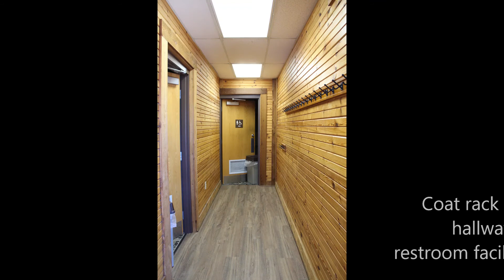Osprey Pointe Pavilion located in Noblesville, Indiana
Are you planning a wedding, reunion, corporate function or other special event? We are proud to offer our indoor facility for rent: Osprey Pointe Pavilion. Osprey Pointe is located on the bank of the gorgeous Morse Reservoir in Morse Park and Beach and is the perfect setting for any event.

**NEW as of September 2022: New all black tables!**